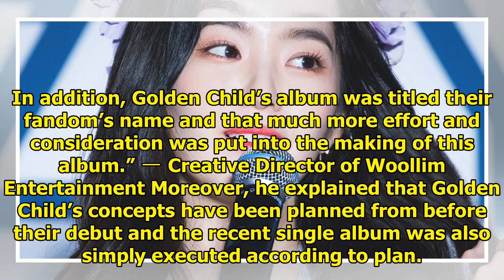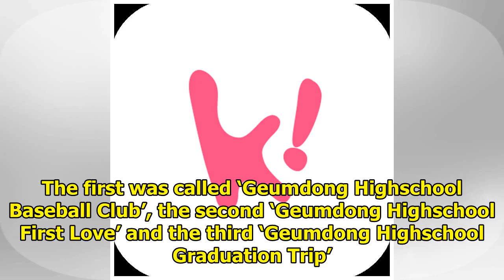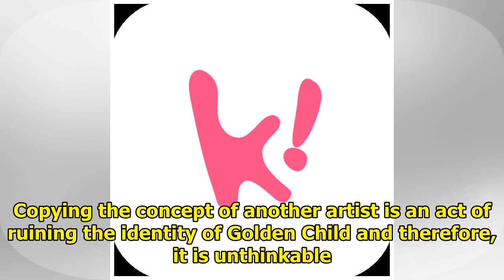Fans Refuse To Believe Woollim Entertainment’s Claim They’ve Never Seen GOT7’s Album Before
Woollim Entertainment was recently accused of plagiarizing GOT7’s album concept for Golden Child. Wo...